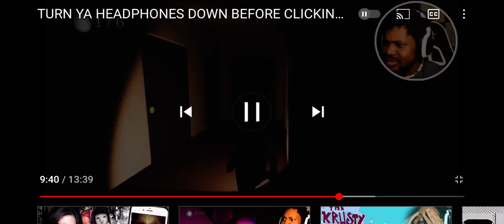Oh my gosh she dead